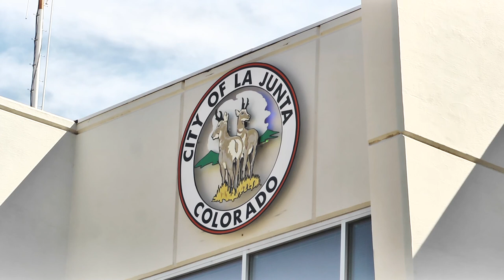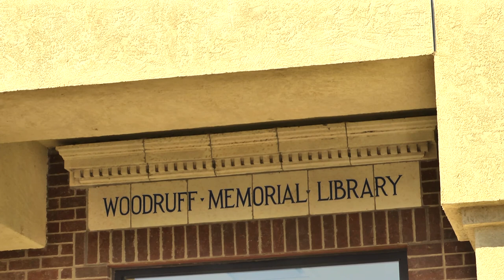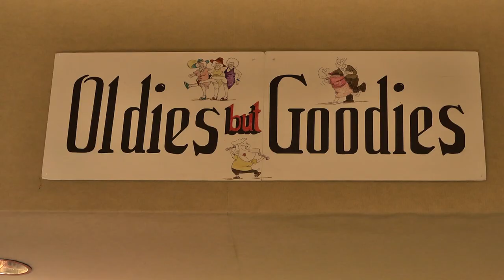HEAL Cities & Towns: La Junta